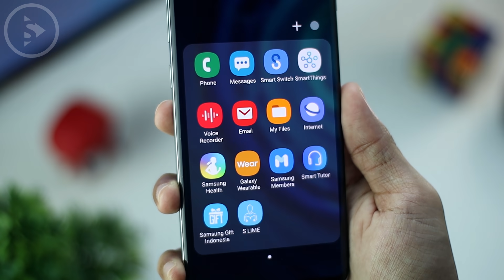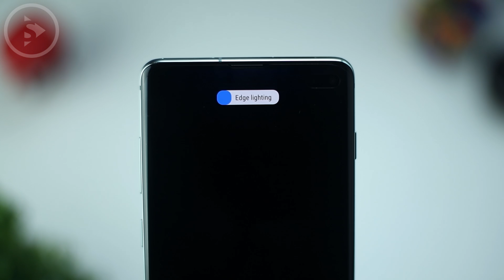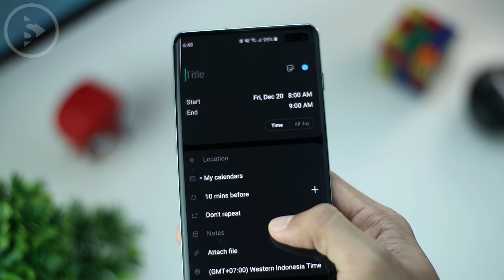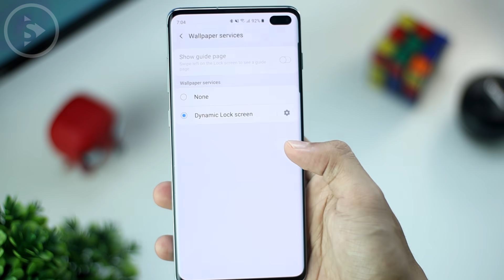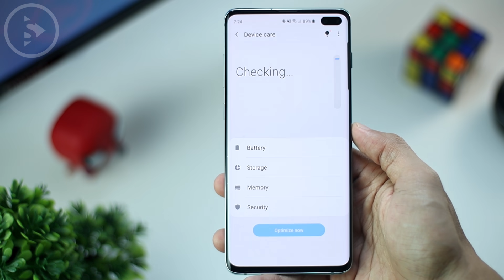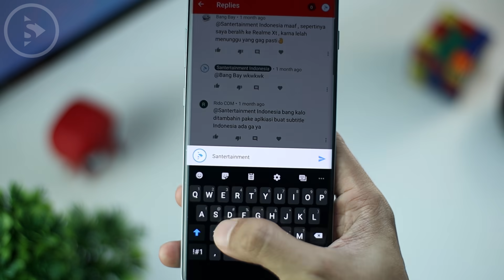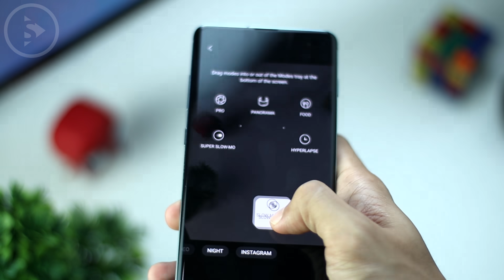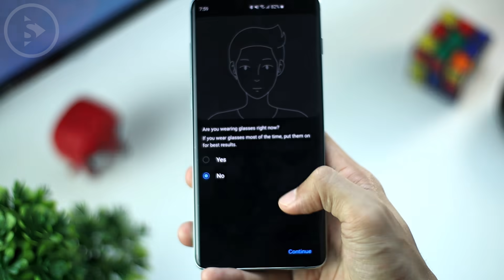22 Fitur Baru di Android 10 - One UI 2.0 Samsung Galaxy S10+ dan Note 10 - CEK Dulu Sebelum Update!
Di video ini, kalian bisa lihat apa saja 22 Fitur terbaru di One UI 2.0 yang sudah berbasis Adroid 10. Update One UI 2.0 berbasis Android 10 ini saya dapatkan beberapa hari yang lalu di HP Samsung Galaxy S10 Plus.

Selain Samsung seri S, One UI versi 2.0 ini juga akan tersedia di beberapa seri lainnya juga
seperti Samsung seri Note 10 dan Note10+, Seri A, seri M, dan bahkan Seri J dan Galaxy Tab juga.

Updatenya akan diberikan secara bertahap mulai dari bulan Januari 2020. Untuk list lengkapnya device seri mana saja yang akan mendapatkan update One UI 2.0
dan juga jadwal updatenya, bisa dicek di sini:

Join channel telegram kita untuk dapatkan info tentang handphone dan gadget terbaru serta tips-tips lainnya di sini

Hastags